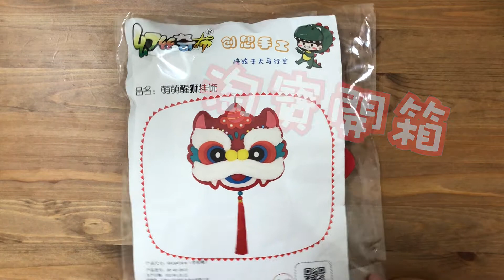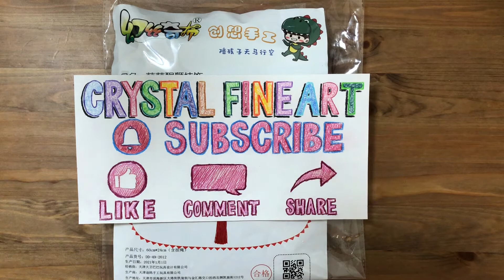淘寶開箱★手工｜超簡易農曆新年小手工教學｜獅頭掛飾手工包！DIY｜揮春｜畫畫｜香港畫家｜學畫畫｜香港畫室｜畫畫入門｜書法｜農曆新年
DIY手工-農曆新年來跟大家一起做DIY小手工，做個可愛獅頭掛飾和手寫揮春！
所需工具：(淘寶）DIY手工包、膠水、剪刀、鉛筆、擦膠、墨水、毛筆、顏色筆、金點紅紙
這是一個香港畫畫教學頻道，由MISS LAU免費教大家初學畫畫如：水彩畫、油畫、素描、木顏色、粉彩、小手工等藝術課程。
Crystal Lau, Hong Kong painting artist, who is watercolor and oil painting tutor in SKY GALLERY. To share my work, my hobby and my tips about art. 香港畫家－熱愛寫生、熱愛畫畫也熱愛交流畫畫心得。這裡是我們一班對畫畫藝術愛好者的小平台，不分你我一起來畫來玩！

YouTube其他影片 - 旅行繪本系列

YouTube其他影片 - 初學水彩系列

YouTube其他影片 - 開箱文

YouTube其他影片 - 香港風景